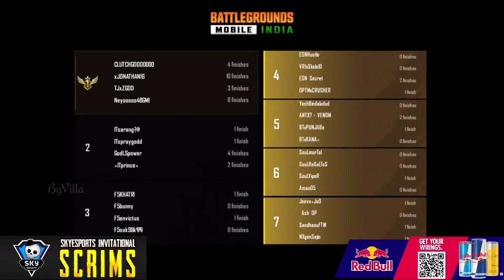Sky Esports Highlights Day 2 Match 1